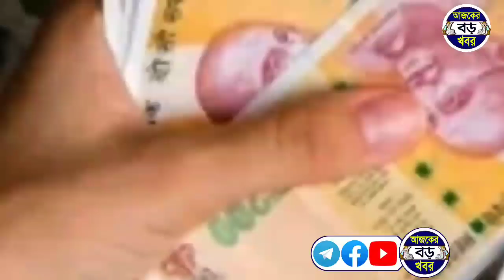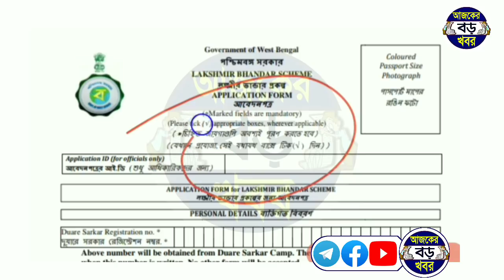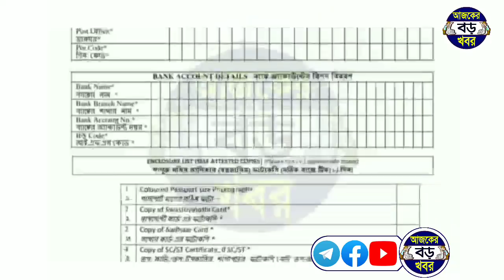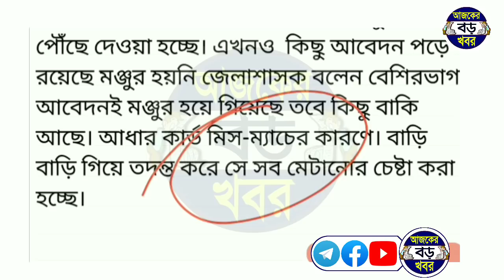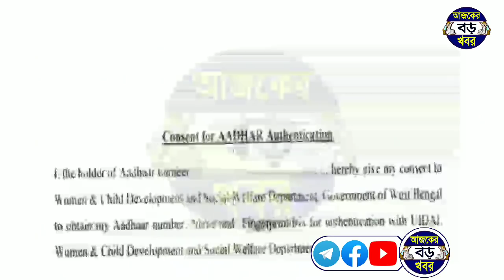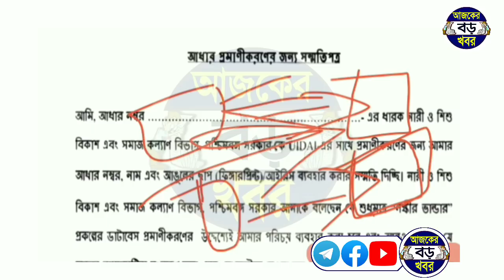লক্ষ্মীর ভান্ডার টাকা ঢুকবেই সরকার থেকে যোগাযোগ করছে, যোগাযোগ না করলে এটি করুন, lokkhi bhandar taka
লক্ষ্মীর ভান্ডার টাকা ঢুকবেই সরকার থেকে যোগাযোগ করছে, না করলে এটি করুন, lokkhi bhandar taka

Topics :-
lokkhi bhandar koto taka dibe.
lakshmir bhandar benifit may month.
New apply Lokkhir bhandar prakalpa. Lokkhir bhandar money not received.
lakhir vandar benifit not received.
Lakshmir bhandar benifit not received.
lokhir bhandar form correction.
lakhir bhandar form correction.
lakhmir bhandar form correction.
lakhmir bhandar vul.
Lokkhi bhandar taka kobe pabe.
Lakshmi bhandar laxmi bhandar.
lakshmi bhandar taka kara pabe.
lakshmi bhandar taka kobe pabo.

💞💞💞ধন্যবাদ সবাইকে 💞💞💞